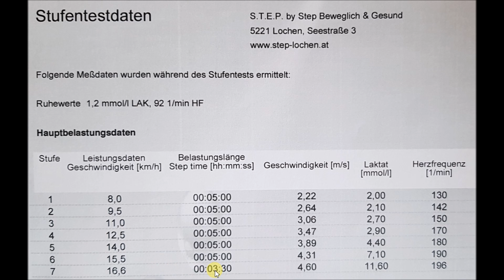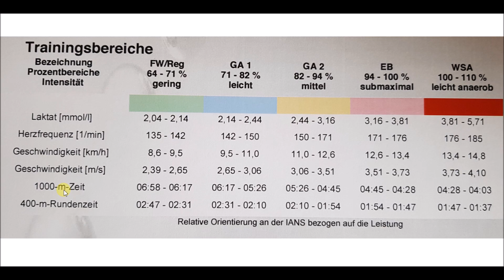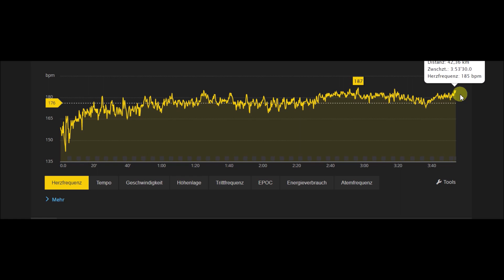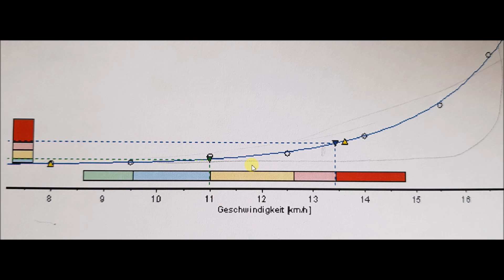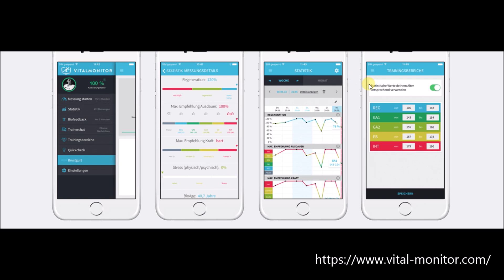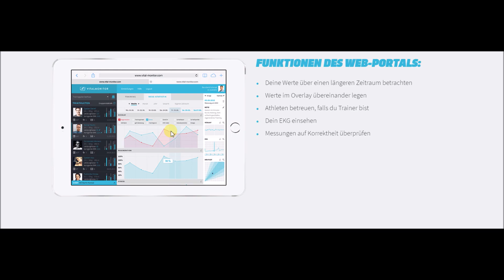Auswertung Diagnostik und Trainingsempfehlungen